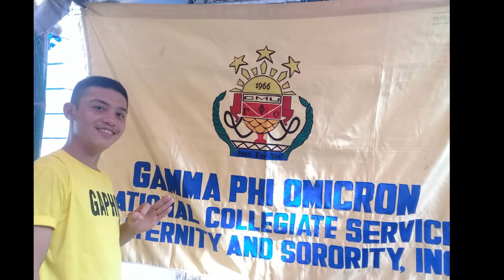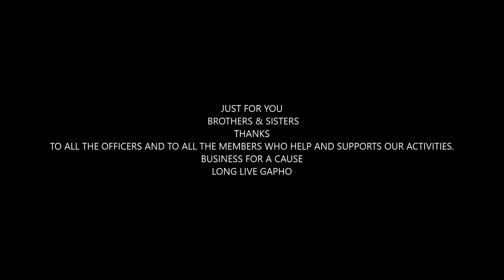GAMMA PHI OMICRON ILOILO CHAPTER join's DINAGYANG 2020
GAPHO ILOILO join's DINAGYANG 2020
BUSINESS FOR A CAUSE
GAMMA PHI OMICRON
FRATERNITY & SORORITY
LONG LIVE GAPHO